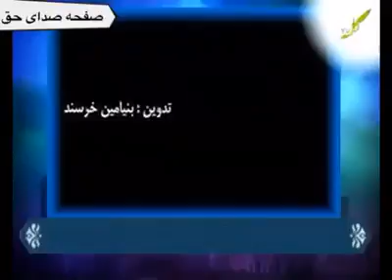تفسیر سوره مبارکه الحمد